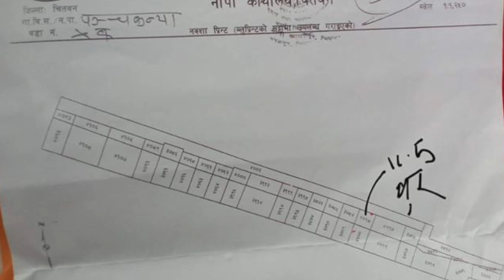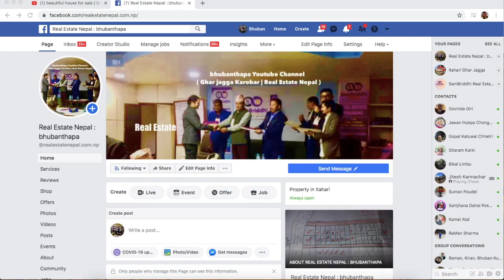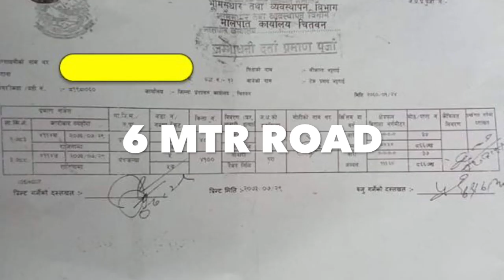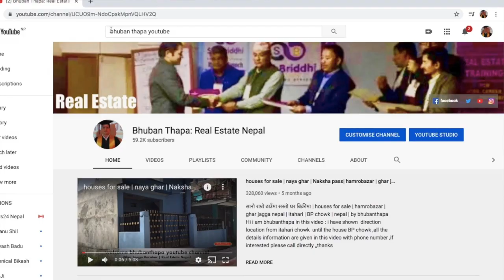Chitwan Ghar jagga | beautiful land for sale at chitwan District area Nepal | by bhubanthapa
Chitwan Ghar jagga | हेर्नुहोस कती राम्रो घडेरी सोउराहा चोक नजीक राजमार्ग र बजार नजीक by bhubanthapa : Real Estate Nepal सम्पूर्ण मित्रहरुलाई यस अफिसियल Bhuban Thapa : Real Estate Nepal YouTube च्यानल हार्दिक स्वागत गर्दछ । धन्यवाद
Hi i am bhuban thapa welcome to our facebook page Real Estate Nepal : bhuban thapa | Ghar jagga karobar BUY SELL RENT LEASE your Property all over Nepal Please like facebook page to view Daily uploaded property on sale videos

about this video : in this video i have shown the complete location of  Chitwan Ghar jagga | Chitwan ghaderi bikrima , near sawuraha chowk , ratan nager ,11.5 dhur , 6 mtr Road , Near Highway and bajar ,property on sale ,Details ,price ,phone number ,given in the end of video ,if interested you can call Directly on the Given number ,

26 lakh sasto Ghar jagga | 17 Dhur jagga | 300 mtr from six lane highway | bhuban thapa

16 lakh राम्रो ठाउँमा धेरै सस्तो घर जग्गा | 9.5 Dhur| sasto | house for sale in nepal | bhuban thapa

17 lakh sasto ghar jagga | house for sale in nepal | hamrobazar | real estate in nepal bhuban thapa

2.5 lakh katha| 30 feet Road| sasto | land for sale | hamrobazar | धेरै सस्तो घडेरी र जग्गा बिक्रीमा

50% सस्तो मुल्य मा जग्गा बिक्रीमा | itahari Nursing college Highway Najik 32 ft bato| by bhubanthapa

Follow in facebook page :-Real Estate Nepal : bhuban thapa ( LIKEpage )

about us : bhubanthapa youtube channel Ghar Jagga Karobar Real Estate Nepal BUY SELL RENT LEASE PROPERTY IN NEPAL contact office time,, Only for sending , photo, video, ph no, can use Viber watsup imo 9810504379